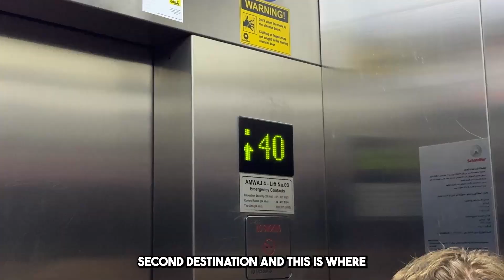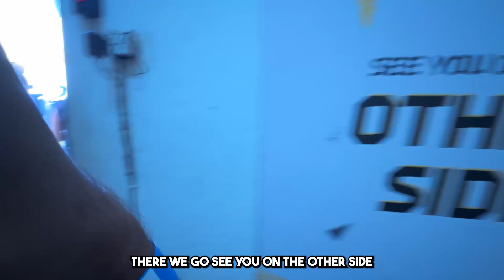XLine Dubai: The WORLD'S LONGEST Urban Zipline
XLine Dubai is the WORLD'S LONGEST Urban Zipline! @XDubai  In today’s video, I’m taking you along for this epic adventure! Join me as I soar high above the stunning Dubai Marina, experiencing the thrill of a lifetime with breathtaking views of skyscrapers, roads, and the Arabian Gulf below.

From the heart-pounding takeoff to the adrenaline-fueled ride, I’ll share every moment of this unforgettable experience. Whether you’re a thrill-seeker or just curious about what it’s like to zipline over one of the world’s most iconic cities, this video is for you!

Hey there - I'm Khan 7. I make lifestyle & travel vlogs and have lots of fun making them. :D